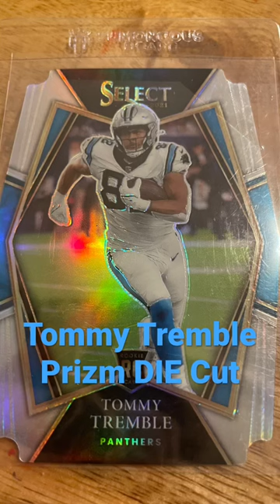Tommy Tremble Prizm DIE Cut!